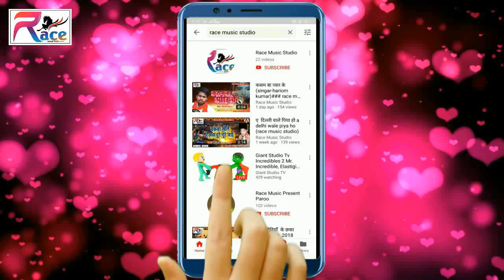आर्केस्टा में धूम मचा देने वाली सांग Antara Singh Priyanka Pradum Singh Premi उठे दरदिया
► Singer - Antara Singh Priyanka \Pardumn Singh Premi
► Lyrics -
► Recoding -
► Director- Dj Karan Chakia
► Nirdeshak - rajkishor jee
► Video Director- Akshay Sharma Manjay Kumar
► company- Race music studo
► Digital Managed By - Lokdhun
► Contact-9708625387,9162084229